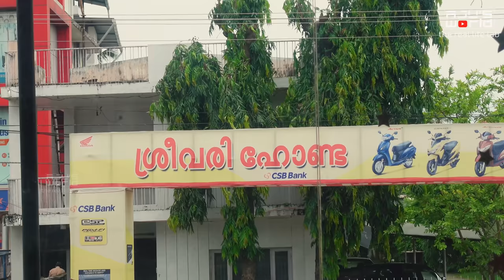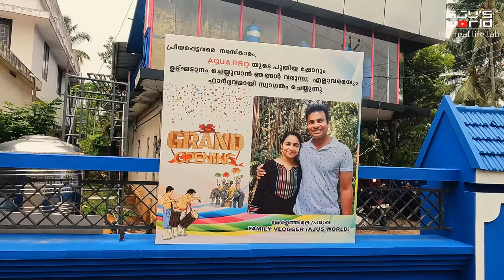സരിതക്ക് ഒരു അപ്രതീക്ഷിത സമ്മാനം //A Surprise Gift For Saritha //AJU'S WORLD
Gadgets I use:
              : Sony Zv1
              : Gopro 10
              : Gopro 8

Laptop: DeII